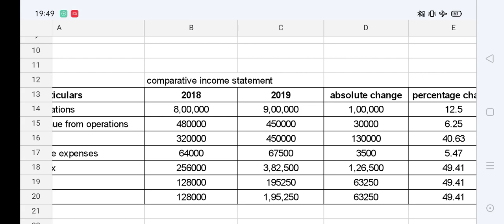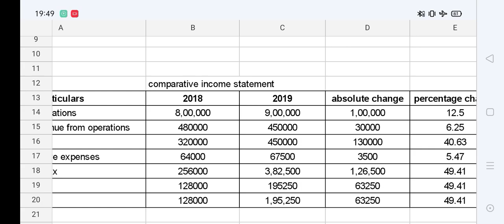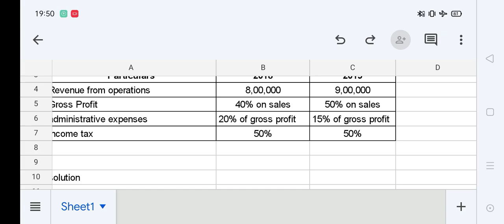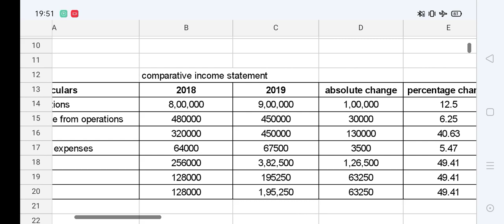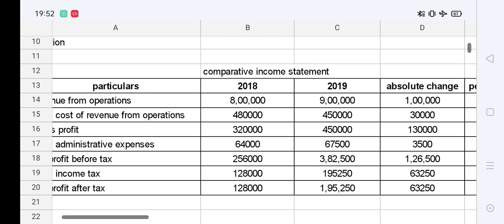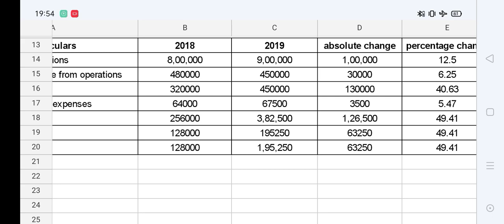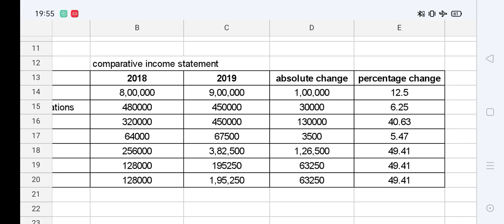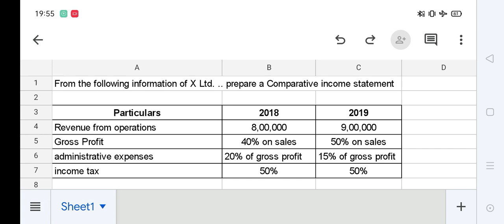Comparative Income Statement Class 12 Accountancy Numerical